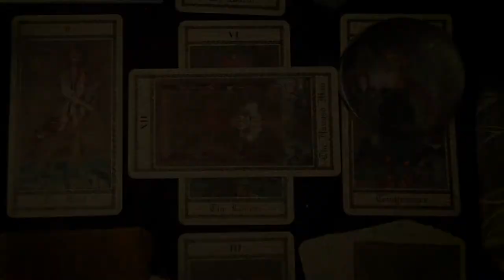Odd Tonic | Ep 17 - Avast, ye Mermaids!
Jennifer and Maxwell take a deep dive into mermaid myth, history, and recorded sightings, plus also investigate why mermaids have such a grisly reputation… sharing tales of those who, unknowingly, waded into their dark waters. Your Ambassadors of Odd will lure you in and make you question everything you think know about these aquatic enchantresses.

Additional Music
Haunted Filing Cabinet
Sneaky Detective
Sneaky Birdie
Sneaky Plucked Strings 1
Composer: Thomas VanOosting

Tense Hands Stinger
Shadows Hang Stinger
They're Coming This Way (Stinger)
Uneasy Dusk (Stinger 1)
Composer: Numsi

Odd Tonic Logo
Jennifer Page & Maxwell Holechek